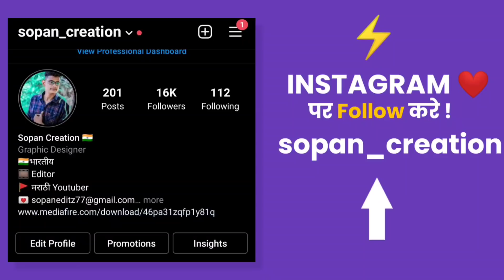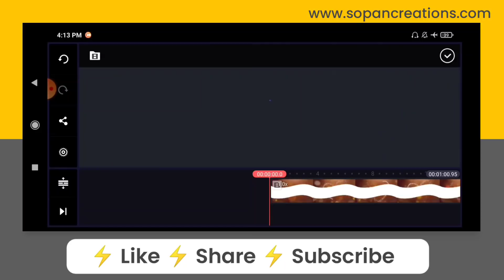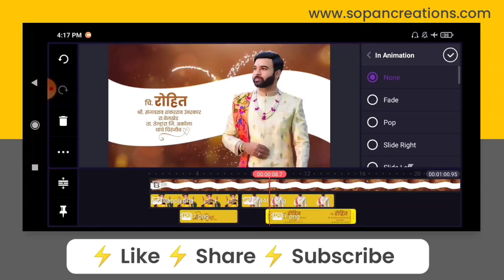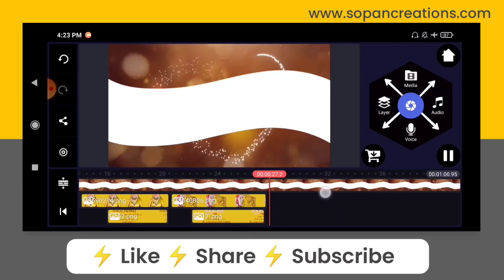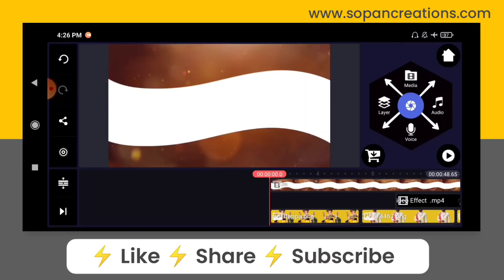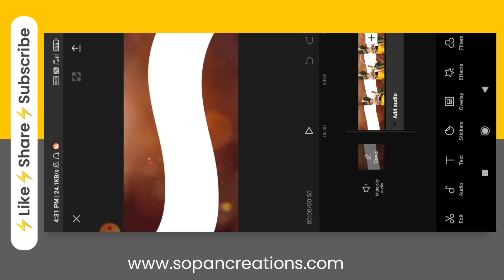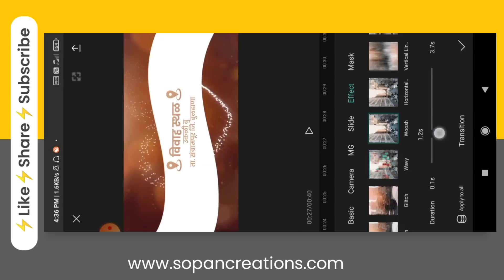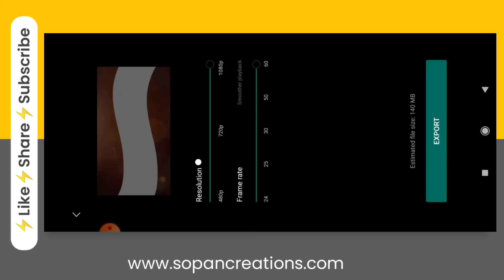⚡𝗛𝗼𝘄 𝗧𝗼 𝗠𝗮𝗸𝗲 𝗪𝗲𝗱𝗱𝗶𝗻𝗴 𝗜𝗻𝘃𝗶𝘁𝗮𝘁𝗶𝗼𝗻 𝗩𝗶𝗱𝗲𝗼 𝗜𝗻 𝗞𝗶𝗻𝗲𝗺𝗮𝘀𝘁𝗲𝗿 | 𝗪𝗲𝗱𝗱𝗶𝗻𝗴 𝗜𝗻𝘃𝗶𝘁𝗮𝘁𝗶𝗼𝗻 𝗩𝗶𝗱𝗲𝗼 𝗘𝗱𝗶𝘁𝗶𝗻𝗴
1 ) Kinemaster best invitation video editing
2) Kinemaster wedding invitation video kaise banaye
3) Wedding invitation kinemaster
4) How to make wedding invitation card
5) Wedding invitation green screen template
6) Wedding invitation video marathi
7) Create wedding invitation video
8) Wedding invitation video marathi blank
9) Wedding invitation
10) Kinemaster video editing

🤔 𝗔𝗻𝘆 𝗣𝗿𝗼𝗯𝗹𝗲𝗺

🤔 𝗗𝗮𝗶𝗹𝘆 𝗠𝗮𝘁𝗲𝗿𝗶𝗮𝗹

⤵️ 𝗜𝗺𝗽𝗼𝗿𝘁𝗮𝗻𝘁 𝗟𝗶𝗻𝗸𝘀 𝗛𝗲𝗿𝗲 ⤵️

⚡ 𝗗𝗼𝘄𝗻𝗹𝗼𝗮𝗱 𝗠𝗮𝘁𝗲𝗿𝗶𝗮𝗹

⚡ 𝗗𝗼𝘄𝗻𝗹𝗼𝗮𝗱 𝗠𝘂𝘀𝗶𝗰

🎶  𝗠𝘂𝘀𝗶𝗰 𝗖𝗿𝗲𝗱𝗶𝘁